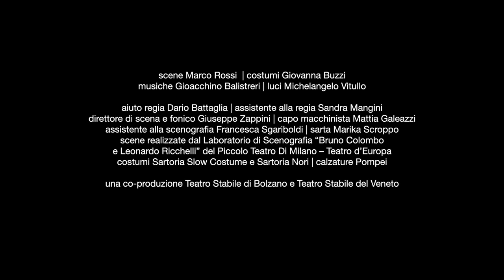EICHMANN. Dove inizia la notte - Trailer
"Eichmann. dove inizia la notte"
di Stefano Massini
con Ottavia Piccolo e Paolo Pierobon
regia Mauro Avogadro

scene Marco Rossi
costumi Giovanna Buzzi
musiche Gioacchino Balistreri
luci Michelangelo Vitullo

aiuto regia Dario Battaglia | assistente alla regia Sandra Mangini
direttore di scena e fonico Giuseppe Zappini | capo macchinista Mattia Galeazzi
assistente alla scenografia Francesca Sgariboldi | sarta Marika Scroppo
scene realizzate dal Laboratorio di Scenografia “Bruno Colombo e Leonardo Ricchelli”
del Piccolo Teatro Di Milano – Teatro d’Europa
costumi Sartoria Slow Costume e Sartoria Nori calzature Pompei

una co-produzione
Teatro Stabile di Bolzano e Teatro Stabile del Veneto

Montaggio e riprese a cura di Simone Marcelli con il contributo di FrabiatoFilm.